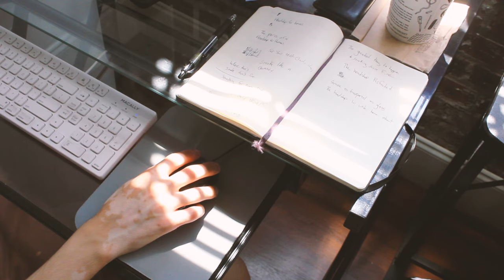The People of Smoke Cartel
Meet the crew of Smoke Cartel, an Online Headshop based in Savannah, GA.